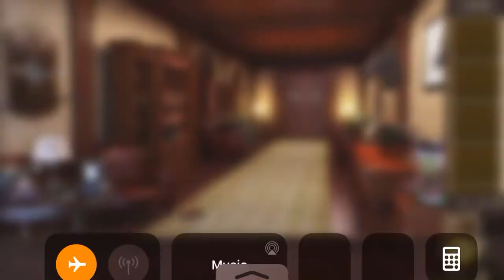Room escape 50 rooms chapter 12 level 22